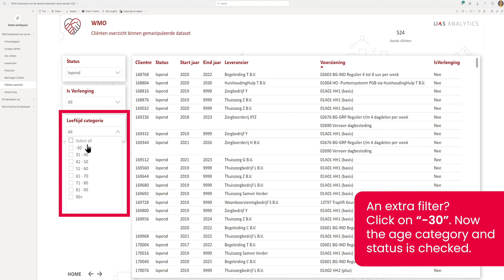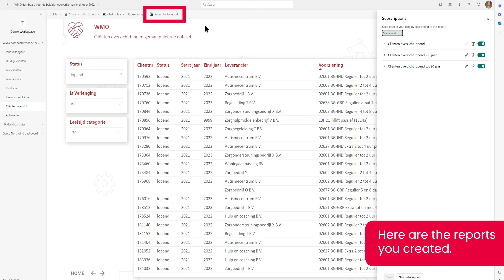Personalize your Power BI experience: Subscribe to dashboards with custom filters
oDo you want more control over your Power BI dashboards and take it to the next level? In this video, we show you how to fine-tune your Power BI dashboard subscriptions by custom filters. Learn how to track key elements such as product groups or customers to gain relevant insights.